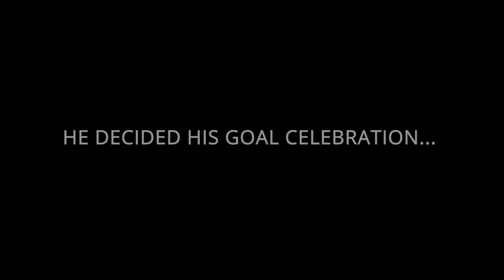The Lionel Messi Movie | Hero Of Argentina | Football World Cup 2022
Lionel Messi Movie, The Hero Of Worldcup 2022 for Argentina